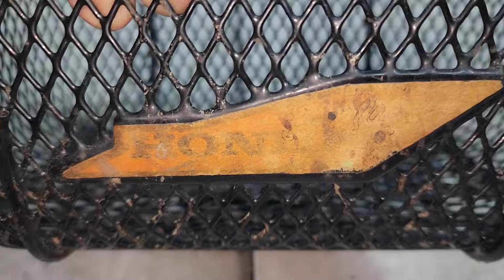RỔ Vip DREAM THÁI CHƯA RÁP.. XE..:0368888383# BÁN PHU TUNG DREAM THAI# BAN PHU TUNG WAVE THAI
XE MÁY HỒNG AN ĐỘC LẠ ĐẸP CHẨT SÀI GÒN AE CẦN XE SƯU TẦM ALO NHÉ.Toàn phụ tùng vip cho ae quẹo lựa (bảo hành 3 tháng sử dụng) 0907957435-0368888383